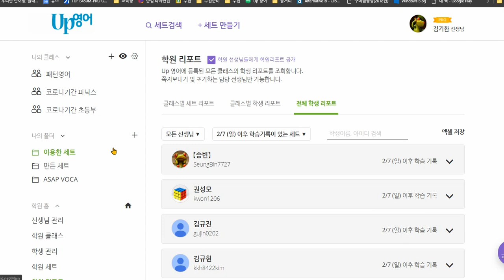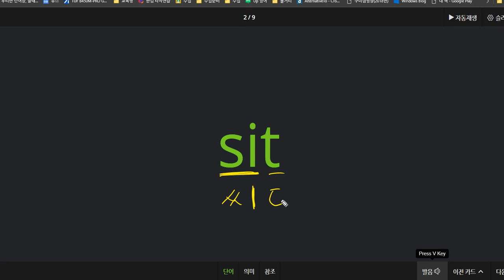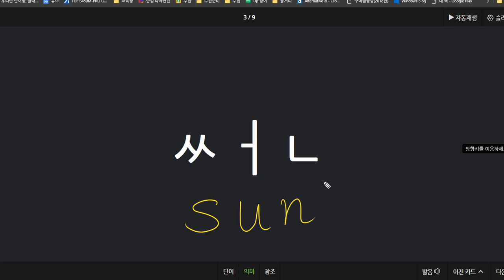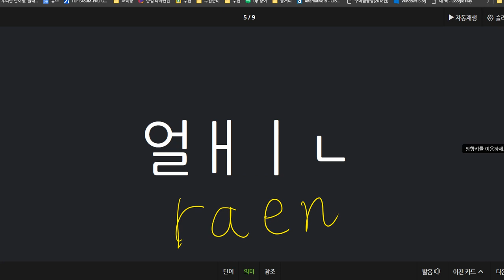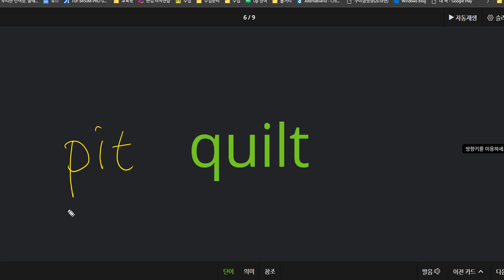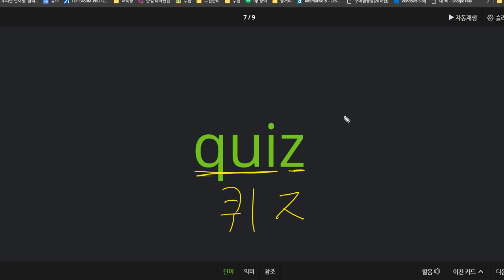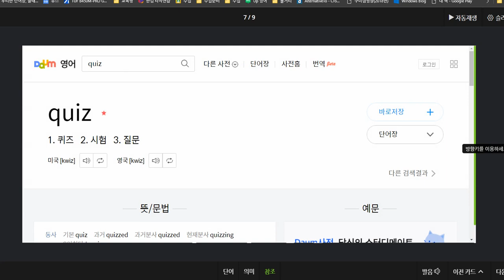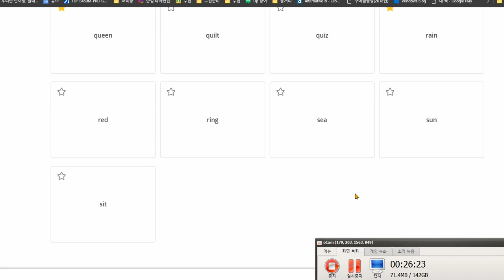전근우 2021 02 15